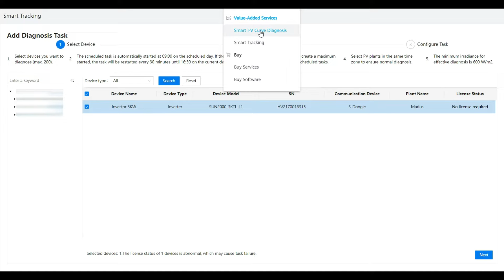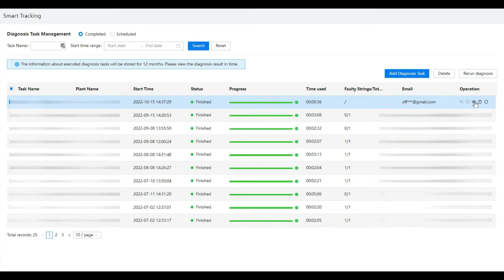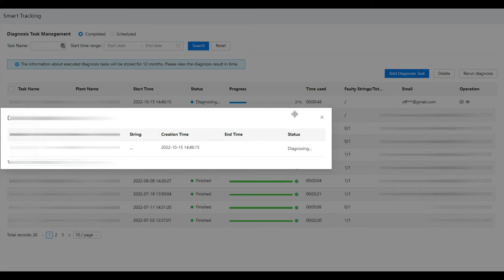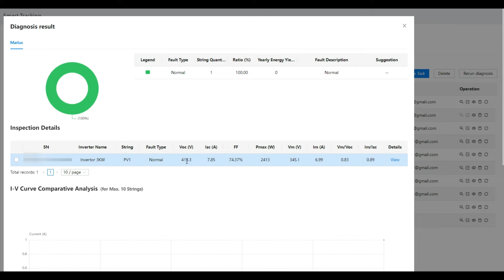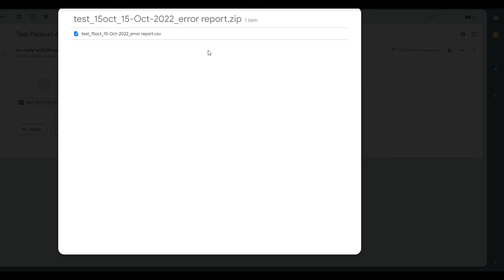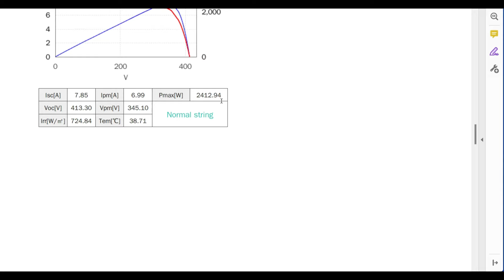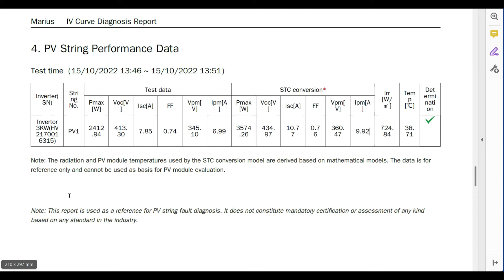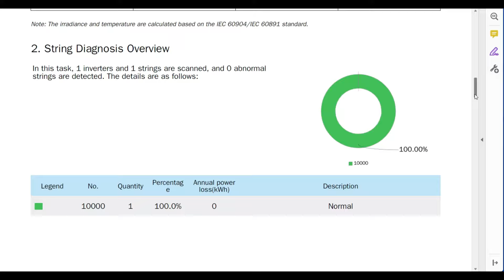TEST I-V CURVE la PANOURI FOTOVOLTAICE in sistemul FUSION SOLAR cu invertoare HUAWEI SUN2000